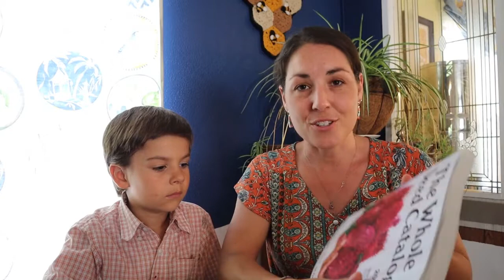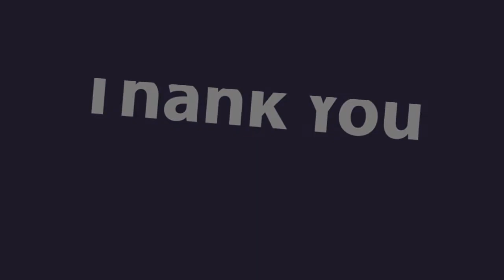1,000 Subscriber Giveaway Winner!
Congratulations to our winner and thank you to all of you that participated!